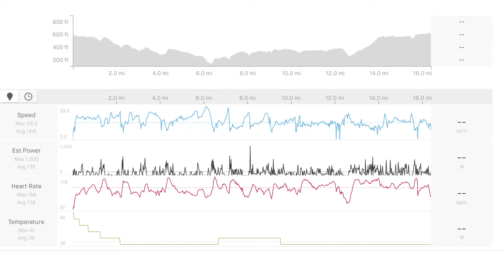The First Ride of 2021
First ride of 2021 and the start of a new style of video! Let me know what you think and what you’d like to see next!